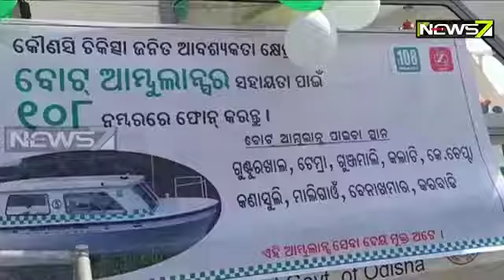ଇନ୍ଦ୍ରାବତୀ ଜଳଭଣ୍ଡାର ବୁଡ଼ି ଅଞ୍ଚଳରେ ଗର୍ଭବତୀ, ରୋଗୀଙ୍କ ପାଇଁ ଆରମ୍ଭ ହେଲା ଆମ୍ୱୁଲାନ୍ସ ବୋଟ ସେବା